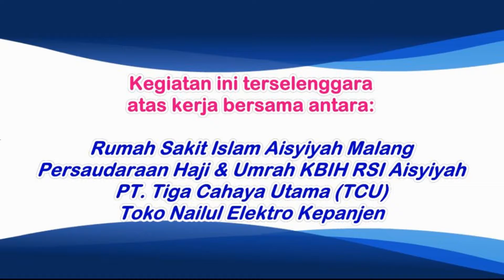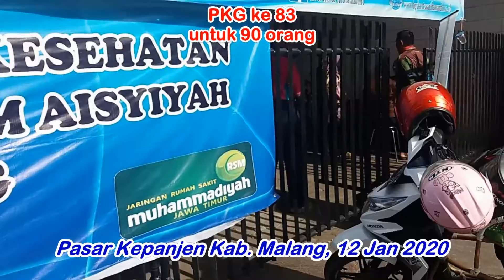# 730 # Pemeriksaan kesehatan gratis ke 83 untuk 90 orang di Pasar Kepanjen Kab Malang 12 Jan 2020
WGP ke 224 di Pasar Kepanjen Kab Malang 12 Jan 2020